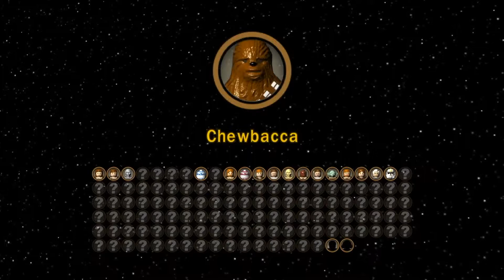P*ss on my Lips - Lego Star Wars 16